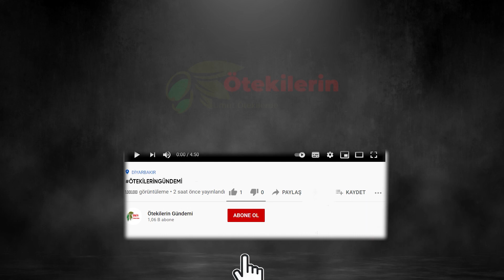TBB ve barolar: Soruşturma süreci hukuka uygun yürütülmeli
Amed merkezli gözaltılara dair kente gelen TBB Başkanı ErinçSağkan ve baro başkanları, sürecin hukuka uygun yürütülmesi çağrısında bulundu.

YouTube'un en çok okunan söyleşi, röportaj haberleri, spor, iş, eğlence, siyaset ve diğer alanlardaki son gelişmeleri kapsamlı ve güncel bir şekilde ele alan haber adresi.